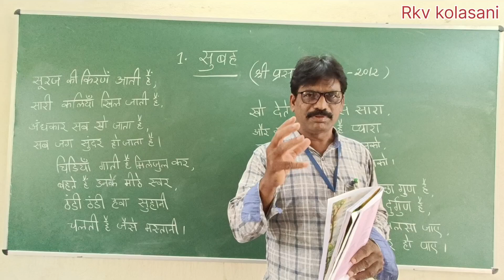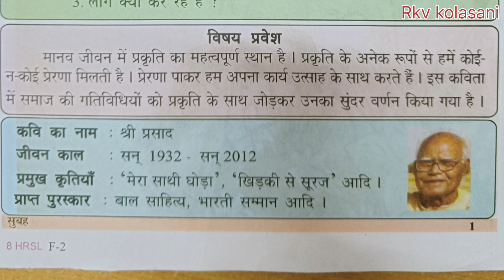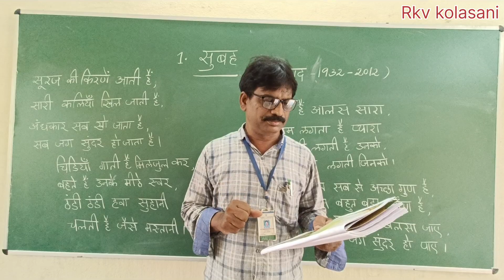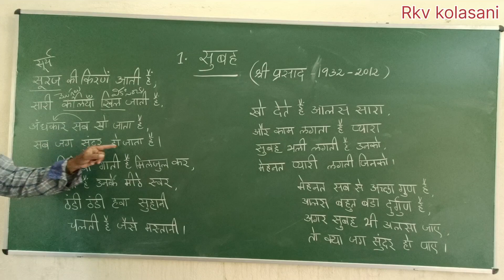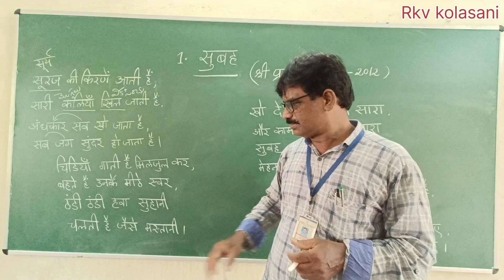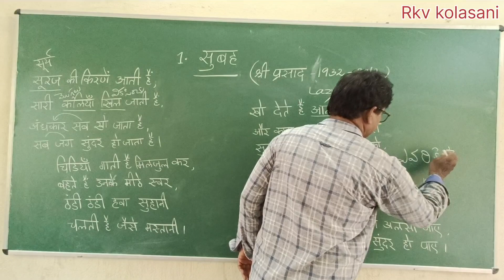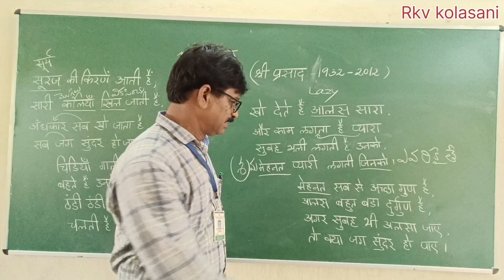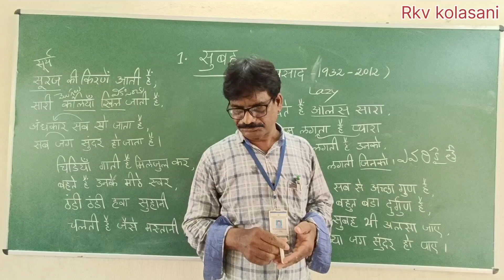subah// 8th class Hindi// 1st lesson// Explanation in Telugu// By Sriman sir